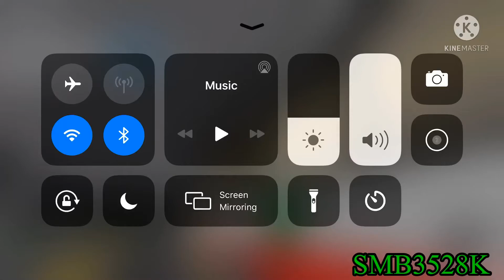Roblox CoxoSparkle[TTS]Showcase of SMB1333T[NO MUSIC!!] with ItsAkelia Advert